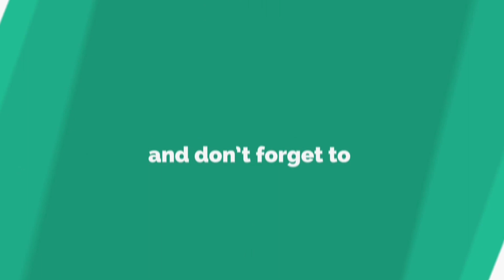ଅଧିକ ଶକ୍ତିଶାଳୀ ହେବ ଭାରତୀୟ ବାୟୁସେନା॥Indian Air Force will be stronger॥Odia News॥Samparka Odia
ଅଧିକ ଶକ୍ତିଶାଳୀ ହେବ ଭାରତୀୟ ବାୟୁସେନା
Indian Air Force will be stronger
Odia News
Samparka Odia